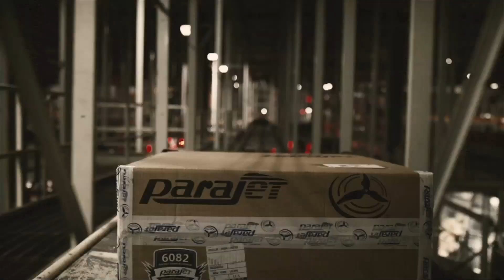Zips Women's Soccer vs Pittsburgh - 9-13-15